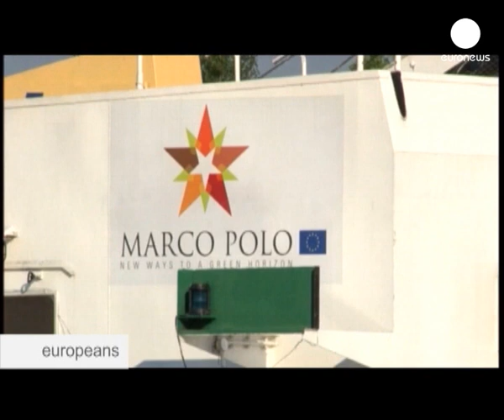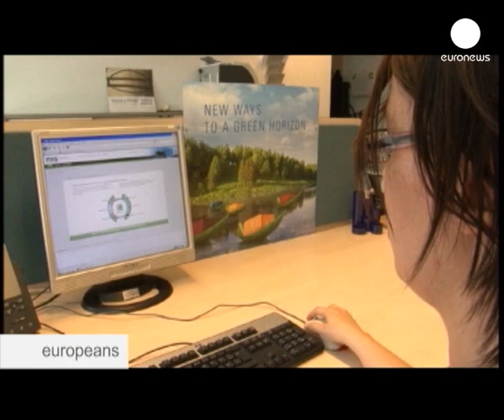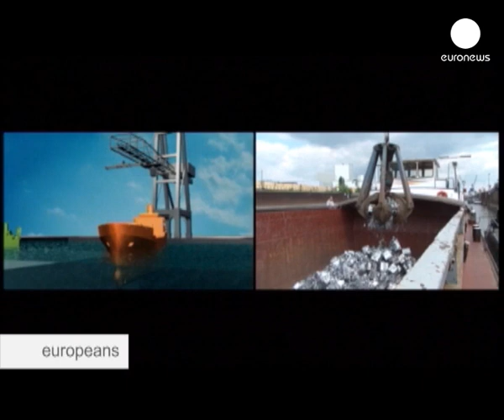Alternativa fluvial europeia ao transporte rodoviário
Com as estradas da Europa em ponto de saturação é mais importante do que nunca encontrar formas alternativas de transporte de carga na União Europeia. As vias navegáveis interiores oferecem uma alternativa ambiental saudável para ajudar a aliviar a carga ... mas estão sub-utilizadas! Como a mudar os camiões para fora da estrada? Como desenvolver vias navegáveis interiores europeias?...